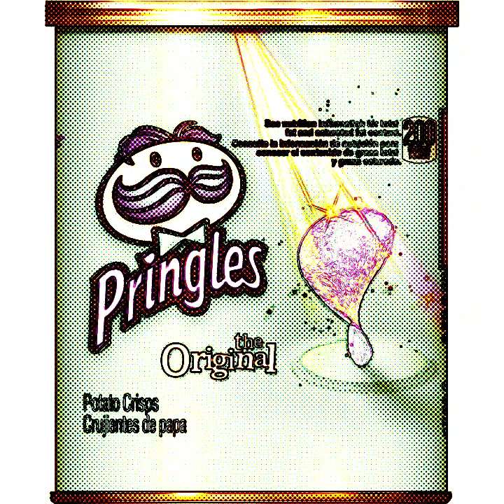I Am The Pringleman Song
Another Pringleman Song

LYRICS

Fear thee the mighty captain
The man to rule all the seas
To have conquered and seen it all
I am the pringle man

The mighty captain of these seas
the one to make order to the restless

pringle pringle pringle man
Its the pringle man

I will rule the seas
I will rule the lands
I will conquer it all